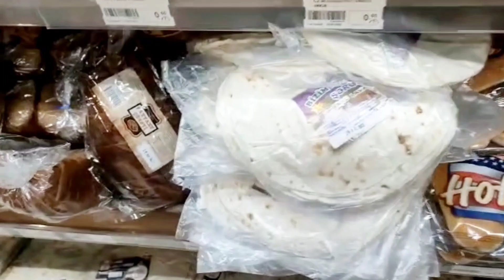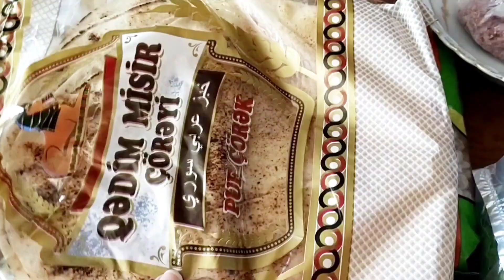Itny dino baad ghar ka khana khaya😋|Tandoor in mart | Choti si grocery shopping🛒| Binish Ka Tiffin